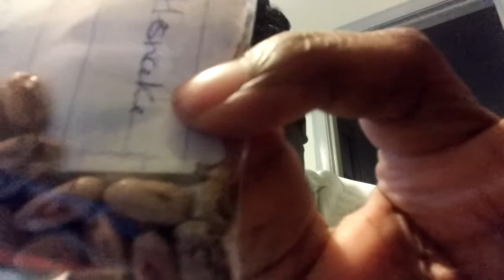Look what came in the mail today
Today I received in the mail rattlesnake pole beans from Chrissy's Garden from a bean seed giveaway. Check out her Channel she has an amazing Garden.